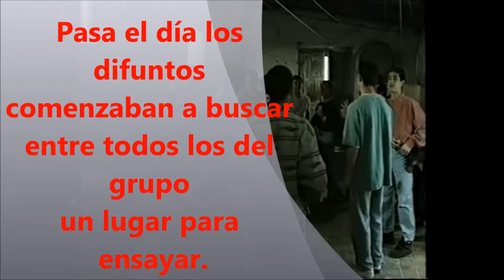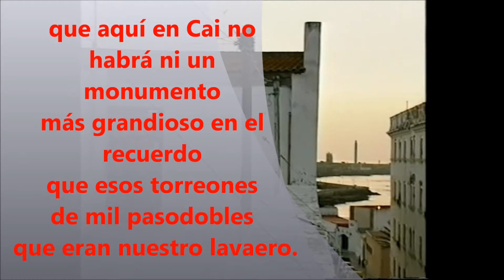Pasodoble de el Lavaero "Pasao el día de los difuntos" Letra, lyrics y karaoke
Letra de Tino Tovar.

En Carnaval en Cádiz podrás conocer su historia, sus autores, sus coplas y además podrás cantarlas donde y cuando quieras. (*Antigua

La            Mi7      La
Pasao el día los difuntos
         Fa#    Sim
comenzaban a buscar
       Fa#          Sim
entre todos los del grupo
Mi7                La
un lugar para ensayar.
            Mi7        La
Siempre era el postulante
La7                Re
quien sabía conseguir,
Sol#            Do#m
encontrar un lavaero
  Sim        Mi7      La
y convencer a los vecinos
Fa#         Sim     Mi7        La
con la condición de no armar jaleo.
              Fa#            Sim
Ay, cantando allí pasaban la vida.
            Mi7                  La
Ay, formando entre todos una familia.
             La7                 Re
Ay, dejando los vecinos hasta parné.
                         La
En el patio se ensayaba luego
  Fa#                    Sim
y eran los vecinos los primeros
Mi7                        La   La7
que escuchaban letras y cuplés.
Re                                   La
Que aquí en Cai no habrá ni un monumento
     Fa#                Sim
más grandioso en el recuerdo
             Mi7    Sim         Mi7
que esos torreones de mil pasodobles
 Sim      Mi7          La
que eran nuestros lavaeros.

Video de Youtube